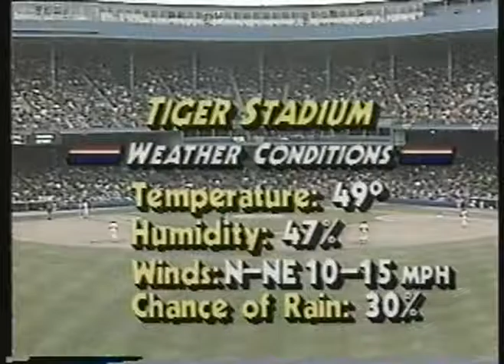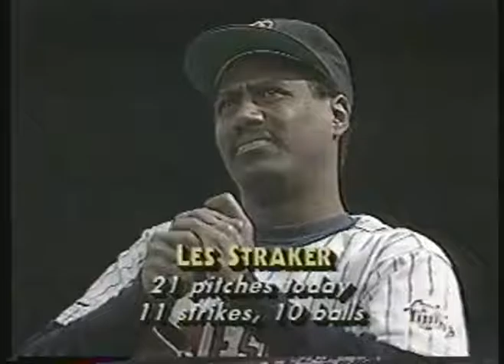MLB 1987 American League Championship Game 2 from Minnesota Metrodome Minnesota Twins Mgr Tom Ke